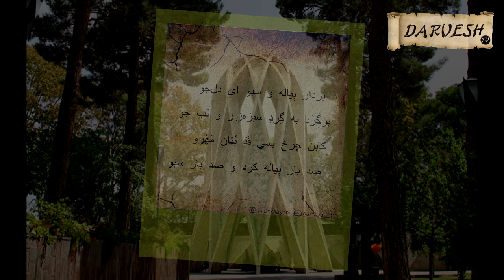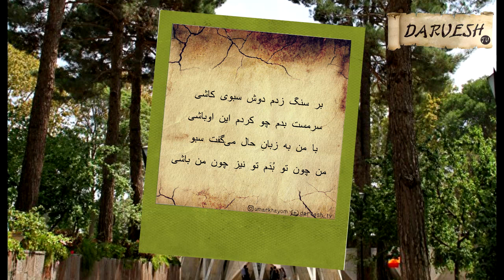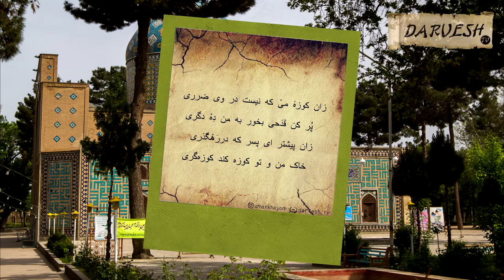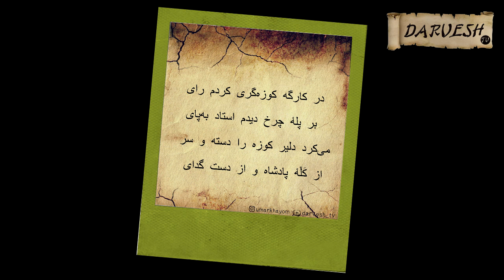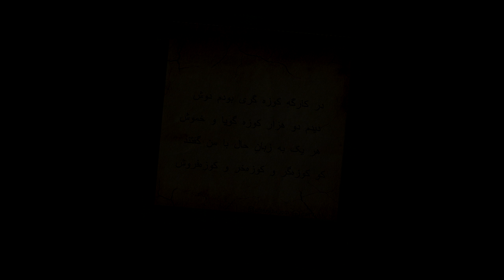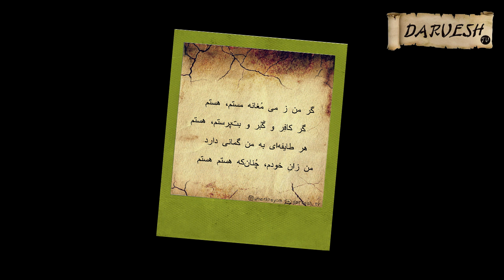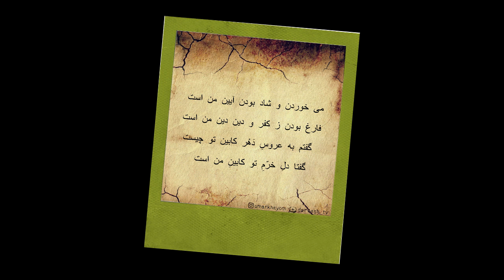Умари Хайём = Рубоиёт #13 "Ин Куза Чу Ман Ошики Зоре Будаст !!! | ۱۳ عمر خیام - رباعی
Кисми сездахуми рубоиёти Умари Хайём Мархамат азизон!